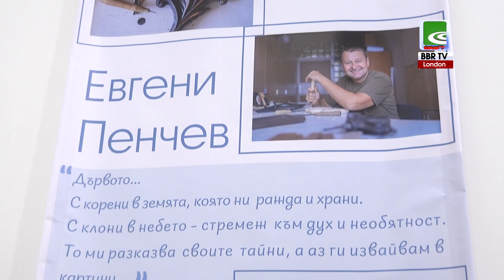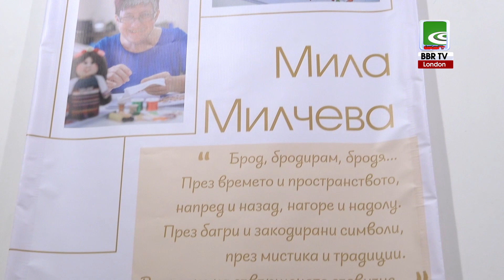Изложба "Съзвучие" - Актуално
Актуално по ББРТВ Изложба "Съзвучие"